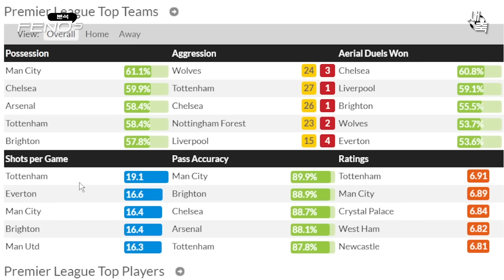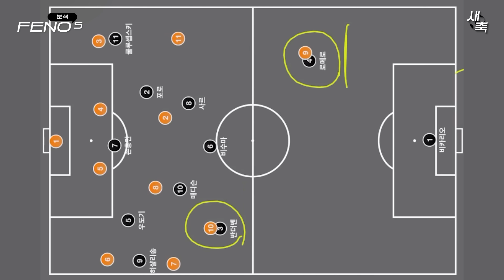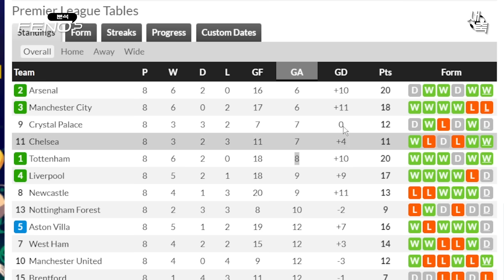"토트넘 수비가 달라졌다" 철벽 수비를 보여주는 반더벤과 로메로, 토트넘이 공격축구를 할 수 있는 이유 (현대축구에서 수비수가 중요한 이유)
환상적인 토트넘 수비 조합